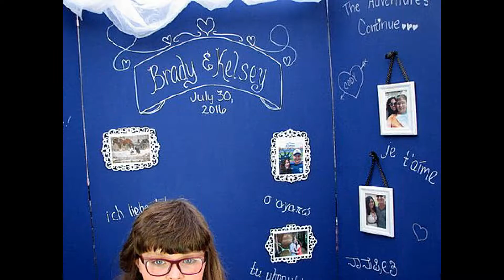Cody Photo Booth slide show